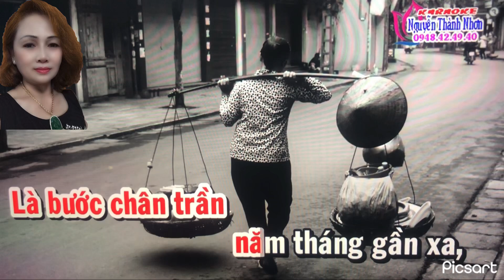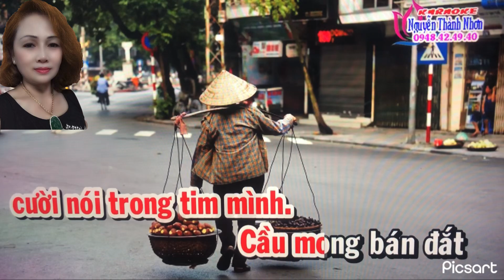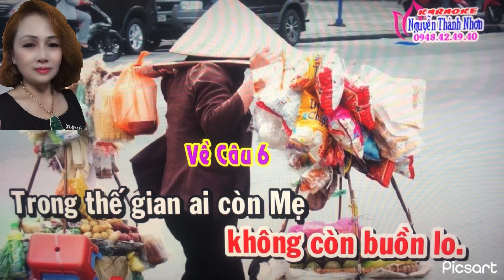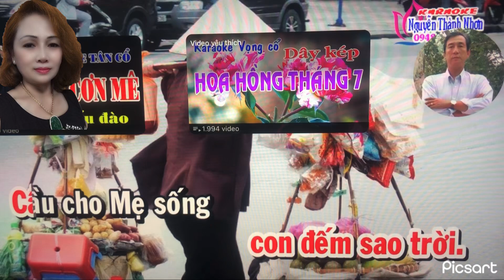TC( Đôi Chân Trần Của Mẹ )Tg;Hồ Ngọc Anh & Nguyễn Phương Lần